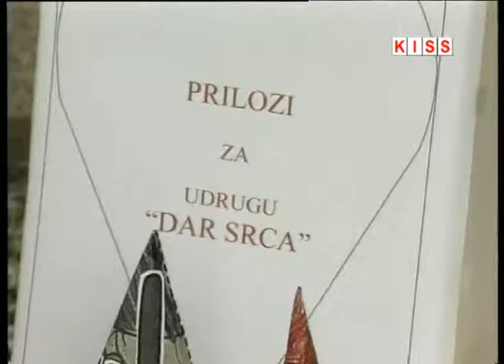DAR SRCA BUSOVACA